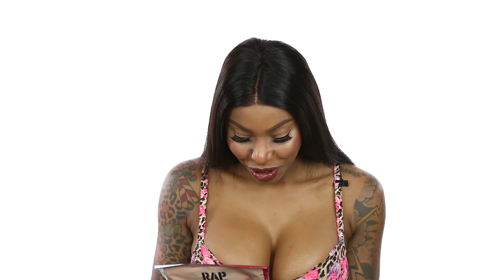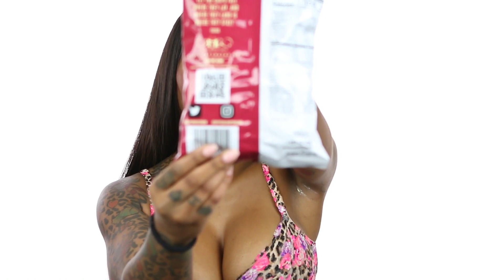Trina Rap Snacks Honeydew Cheese Puffs Taste Test and Honest Review by Chanel Ayana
Seattle born/Vegas residing exotic dancer, Chanel Ayana, sits down with DJ Smallz and taste tests Rap Snacks newest flavor of chips called Honeydew Cheese Puffs, a collaboration with Miami rapper Trina.

Have you had a chance to taste Trina's Rap Snacks yet? Do you agree with Chanel's review?